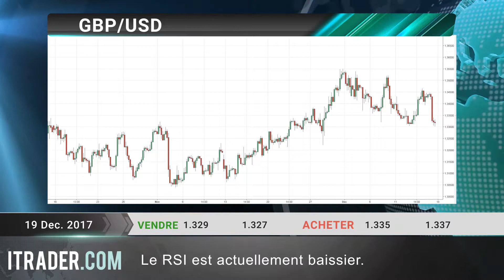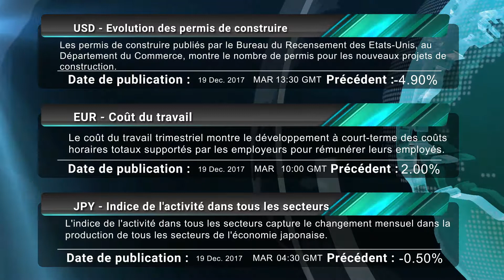ITRADER.COM - Revue journalière des marchés -19-12-17